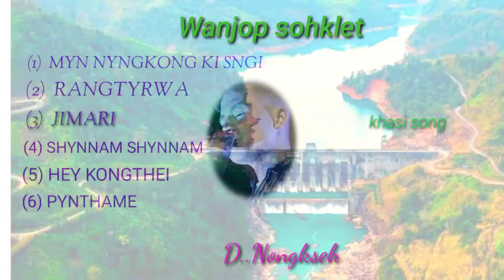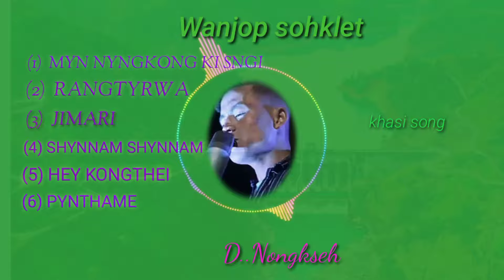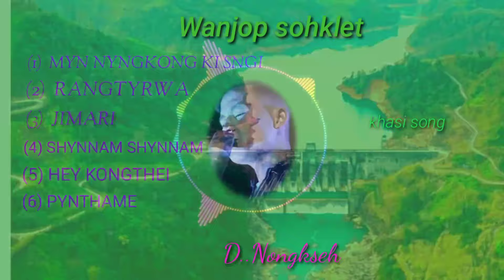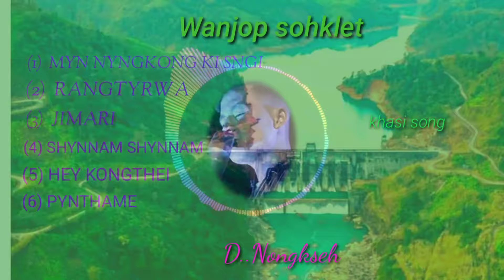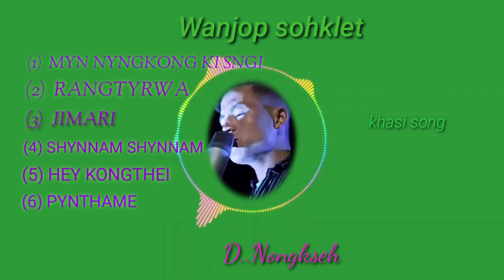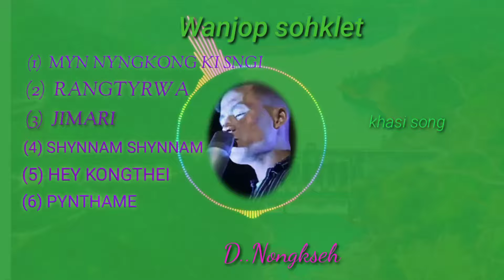wanjop sohklet top popular khasi song#wanjop sohklet@wanjop sohklet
wanjop sohklet khasi song wanjop sohklet#wanjop sohklet
@wanjop sohklet#wanjopsohklet

wanjop sohklet wanjop sohklet#khasi song music#
wanjop sohkhlet new song
myn nyngkong ki sngi
khasi song
meghalaya
wanjop sohkhlet shynnam shynnam
banker khangkongor new song
wat ju ai daw
wat ju ai daw joelan
wat ju ai daw wanjop ft joelan
wanjop sohklet pyrkhatbha salahe songs pnar songs khasi song
mrpassah
b-bay smit
sherilin khongwar new video
wanjop
sanmilian video
myn nyngkong ki sngi - wanjop ft b-bay smit
pyrkhatbha salahe.
pnar khasi song
made with mobile only
gospel song
shillong
wanjop sohkhlet jamari
iano phin kynnoh khasi flim
hei kong thei wanjop sohkhlet
wanjop sohkhlet new song 2023
prah
myn nyngkong ki sngi xml
wanjop song
myn nyngkong ki sngi full song